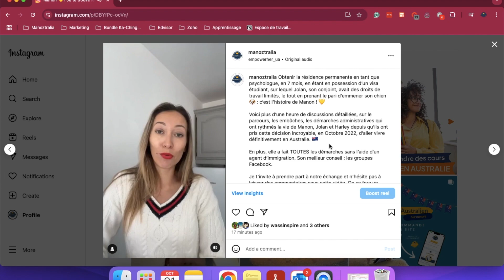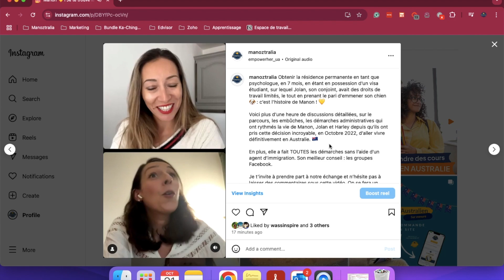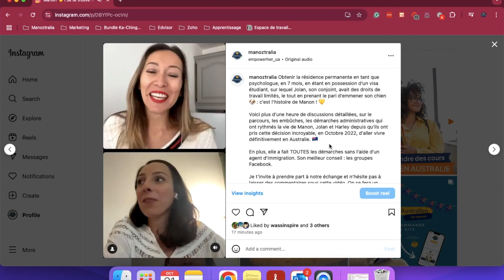Elle obtient sa PR en Australie en 7 mois seulement (+ son chien + son conjoint) !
Obtenir la résidence permanente en tant que psychologue, en 7 mois, en étant en possession d’un visa étudiant, sur lequel Jolan, son conjoint, avait des droits de travail limités, le tout en prenant le pari d’emmener son chien 🐶 : c’est l’histoire de Manon ! 💛

Voici plus d’une heure de discussions détaillées, sur le parcours, les embûches, les démarches administratives qui ont rythmés la vie de Manon, Jolan et Harley depuis qu’ils ont pris cette décision incroyable, en Octobre 2022, d’aller vivre définitivement en Australie. 🇦🇺

En plus, elle a fait TOUTES les démarches sans l’aide d’un agent d’immigration. Son meilleur conseil : les groupes Facebook.

Je t’invite à prendre part à notre échange et n’hésite pas à laisser des commentaires sous cette vidéo. On se fera un plaisir de te répondre. 👋🏼